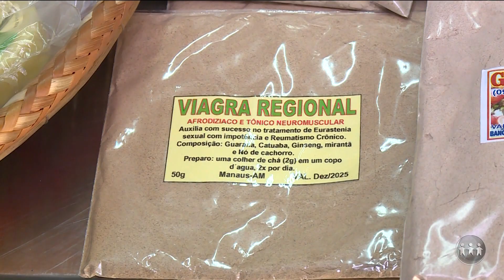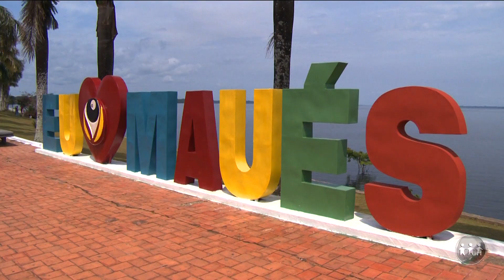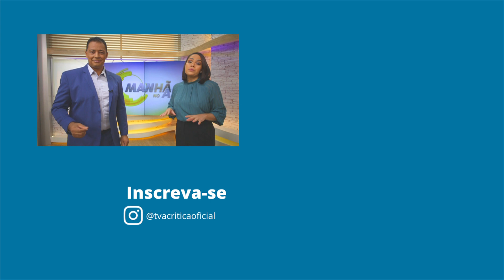VÁRIOS USOS PARA O GUARANÁ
A ciência continua desvendando os mistérios sobre o guaraná. O alimento capaz de trazer ânimo ao corpo também está mostrando ações que beneficiam para a pele. Assista a matéria.

O Manhã no Ar é exibido às 07h (horário de Brasília) de segunda a sábado, na TV A Crítica e no Youtube.